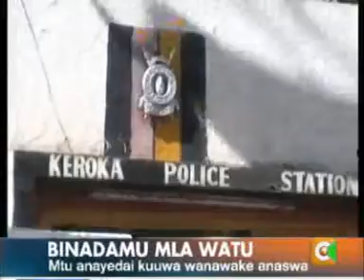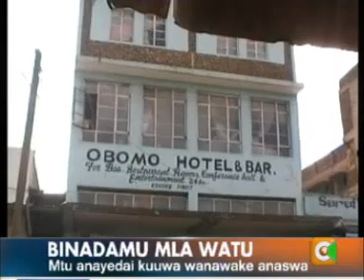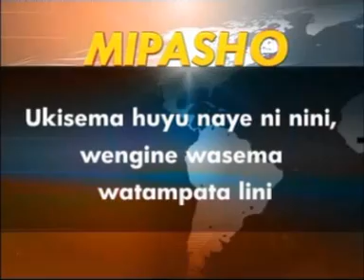Habari za Kenya zikiletwa na citizen Tv